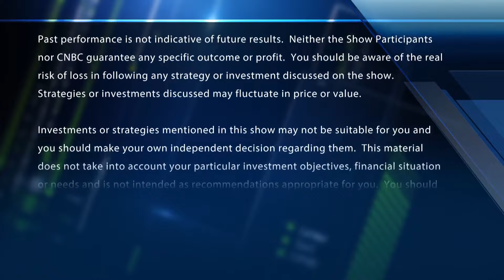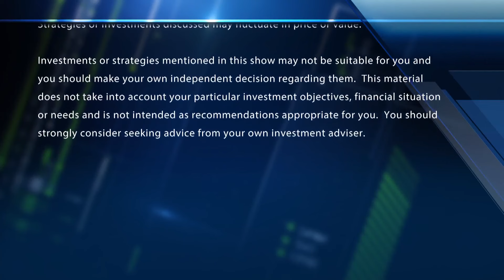Final Trade: IWM, BABA, AEM, FCX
The final trades of the day with CNBC’s Melissa Lee and the Fast Money traders.